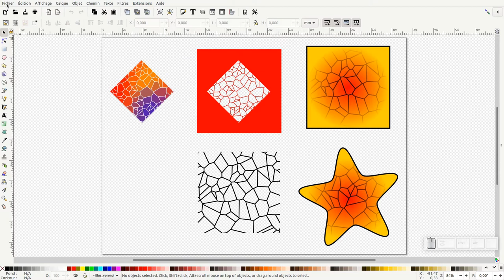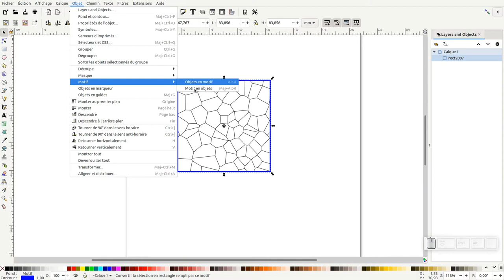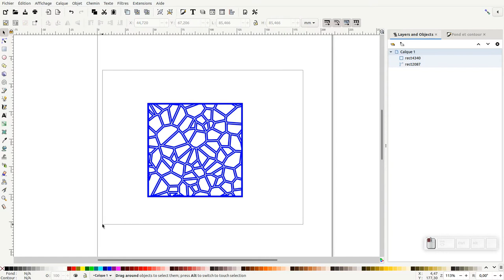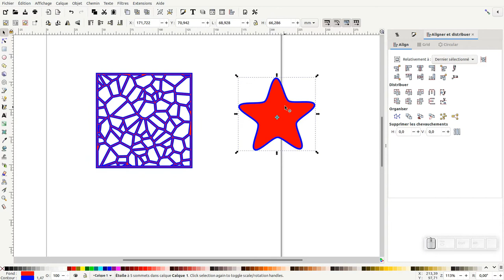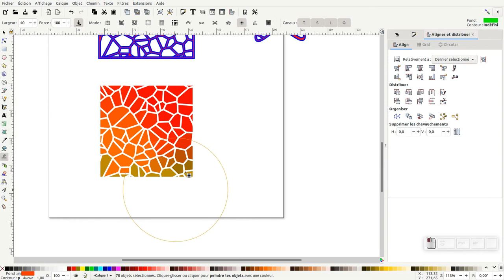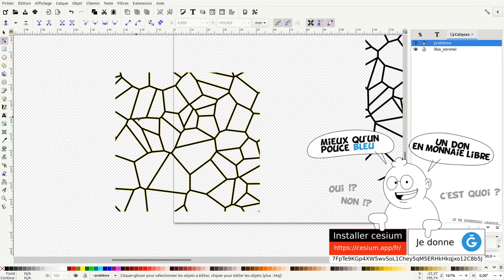Tuto inkscape : motif de Voronoï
Nous allons découvrir comment utiliser l'extension - générer à partir du chemin - motif de Voronoï